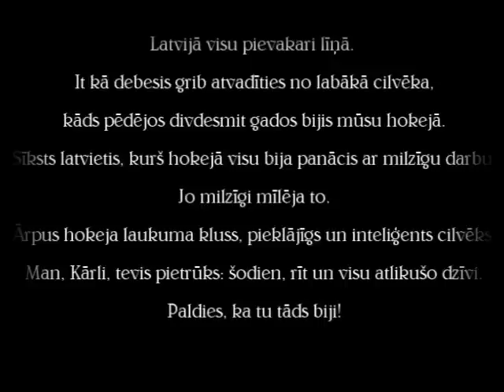Kārlis Skrastiņš tribute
Kārlis Skrastiņš (July 9, 1974--September 7, 2011) was a Latvian professional ice hockey player. Skrastins was a member of Lokomotiv Yaroslavl of the Kontinental Hockey League (KHL) and was onboard the team plane which crashed on September 7, 2011.[1] Skrastins played eleven seasons in the National Hockey League (NHL) before joining Lokomotiv in 2011.

R.I.P.